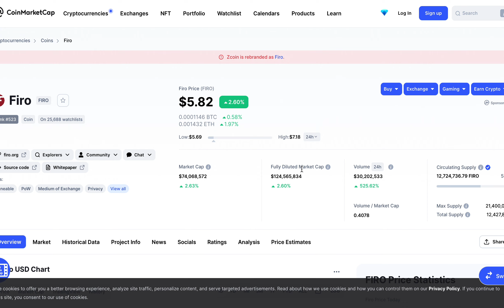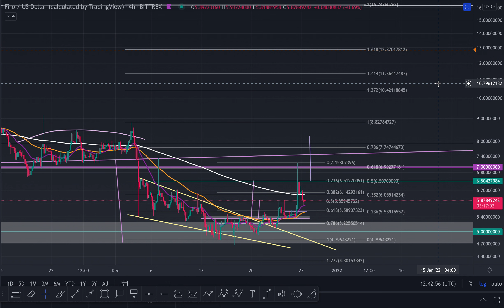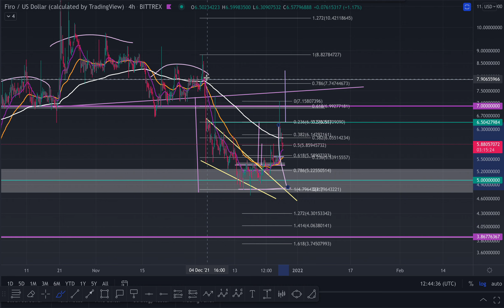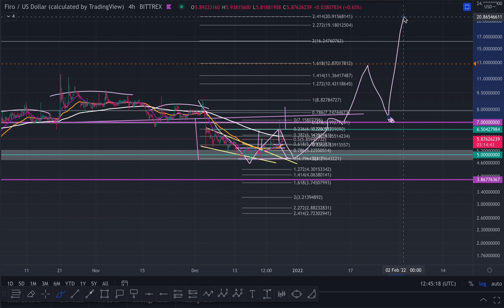FIRO NEW MINIMAL $12.80 TARGET POTENTIAL $21 BULLISH FIBONACCI TARGET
FIRO Price Prediction,FIRO Prediction ,FIRO Coin Prediction,FIRO Coin,FIRO Token,FIRO Price